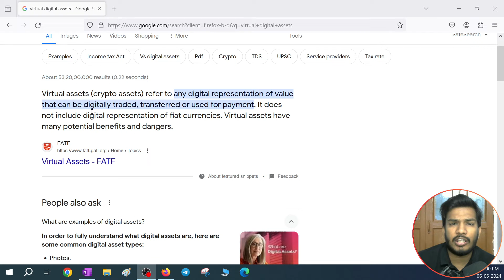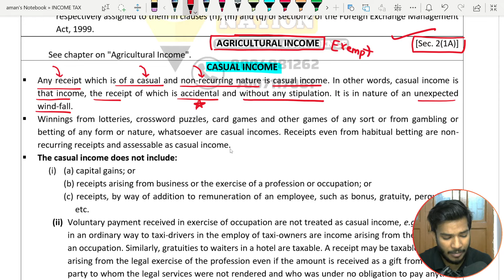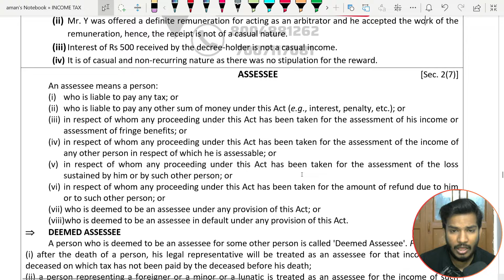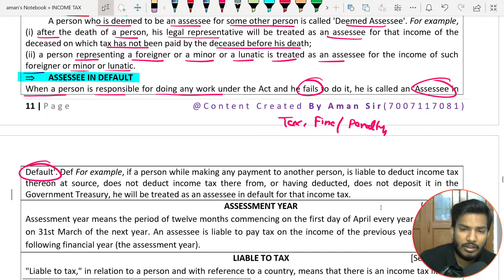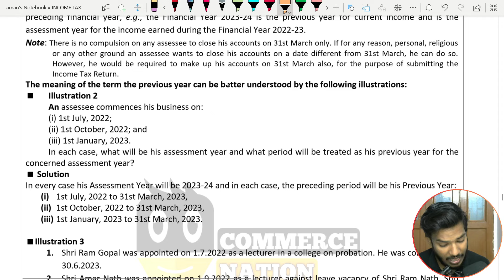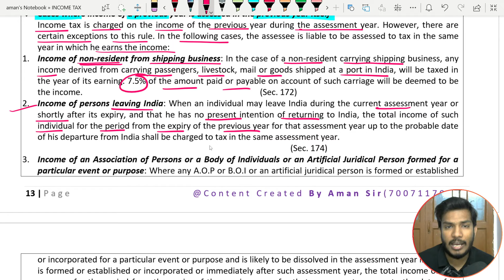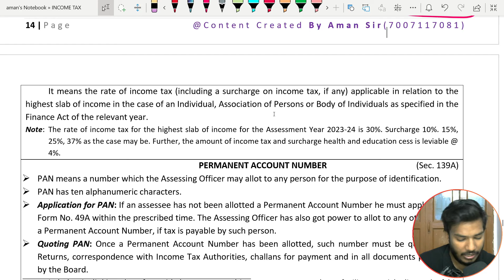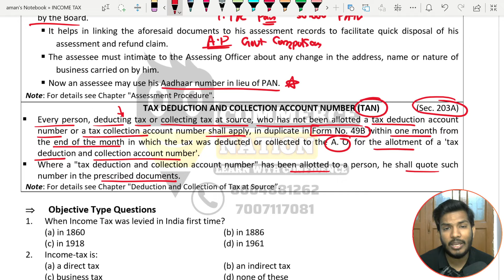Important Definitions of Income Tax Act 1961 | Bcom 4th Semester videos lectures | mgkvp, ddu,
Lec - 5
Gross Total income & Total Income (Income Tax)

🔥 Step 1 - Playstore से College Nation  Mobile App डाउनलोड करें

📝Course Name
📝Your Name
📍Address
📝Father Name
🏫School/College Name

📍 Location -  N4/25 Bhakt Nagar VIdya Bhawan Karaundhi Chauraha Varanasi

😎 Hello
आप हमारे Courses से जुड़ कर
MGKVP | HCPG | UP College | Luckhnow University | Kanpur University की तैयारी कर सकते हैं

👉 B.Com Semester (1st, 2nd, 3rd, 4th, 5th, 6th)
👉 BBA Semester (1st, 2nd, 3rd, 4th, 5th, 6th)
👉 BCA Semester (1st, 2nd, 3rd, 4th, 5th, 6th)

 Related tags -
Income tax mgkvp semester papers,
bcom semmester pyq,
mgkvp bcom semester pyq,
income tax previous year papers,